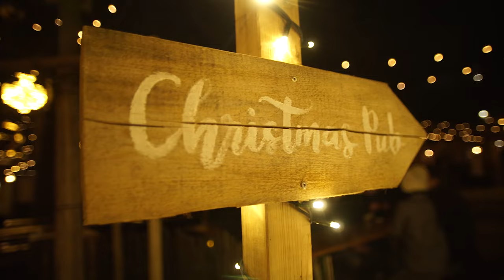Magic in the city of Geneva